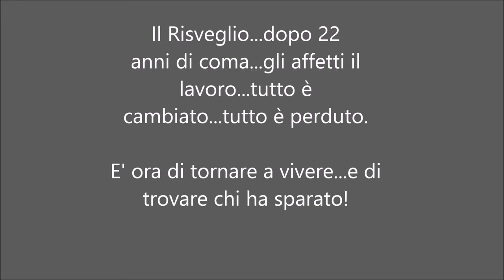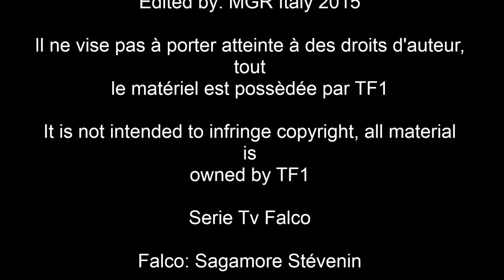Serie TV Falco (Sagamore Stévenin)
Serie sulla base del tedesco Last Cop, ma decisamente rivista e corretta dai francesi. Spoiler dell' ultima puntata della prima serie.  E’ il 1991 quando l’incidente lo costringe in un letto d’ospedale, ma, finalmente, il risveglio nel 2013: l’agente apre gli occhi nel suo letto d’ospedale e, dopo qualche giorno ancora in stato di incoscienza, comincerà a capire che in così tanto tempo molte cose non sono più le stesse di prima: la moglie, ad esempio, ora sta con un altro uomo, sua figlia Pauline – era piccola all’epoca dell’incidente – praticamente non ha mai conosciuto suo padre e il collega, Menarde, è diventato nel frattempo commissario. Il suo primo caso? L’omicidio di una escort di lusso che passa informazioni sui suoi clienti ad un agente della Polizia Tributaria. Serie amatissima in patria e spero abbia seguito anche da noi, decisamente diversa da Last Cop. Per ora penalizzata dal palinsesto Mediaset, che la colloca in seconda serata al lunedì su canale 5.